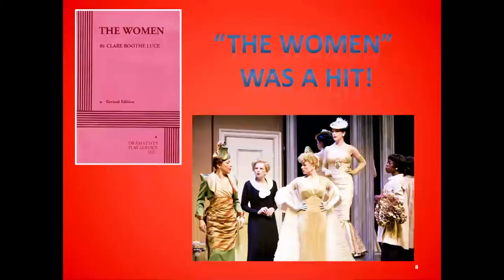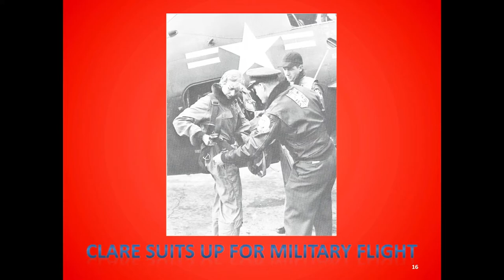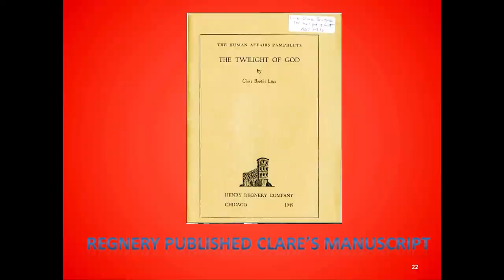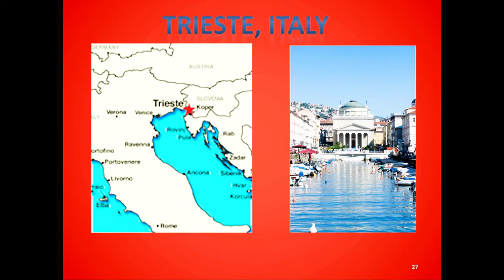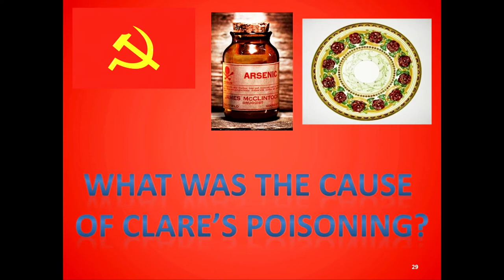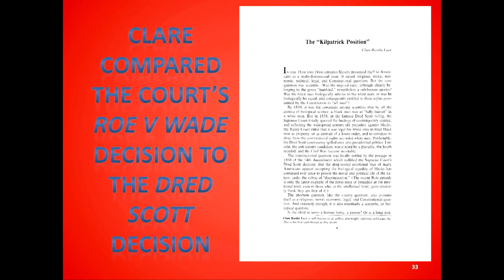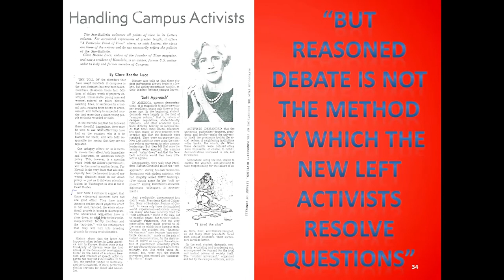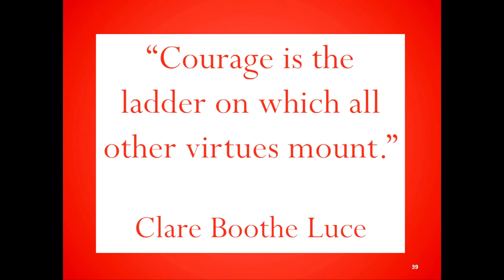The Life of Ambassador Clare Boothe Luce: Michelle Easton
A photo presentation of the life and extraordinary accomplishments of Ambassador Clare Boothe Luce.  The event was recorded on April 13, 2018.